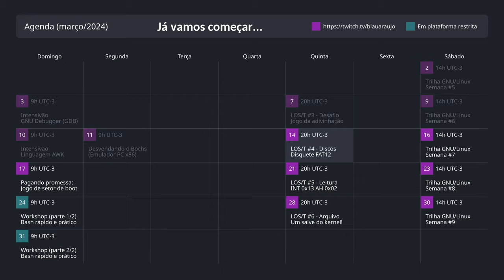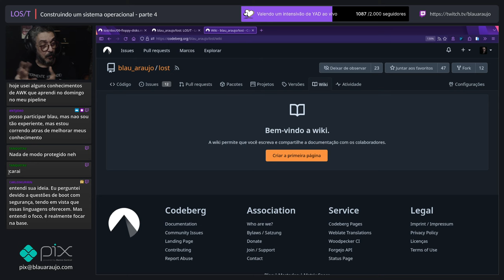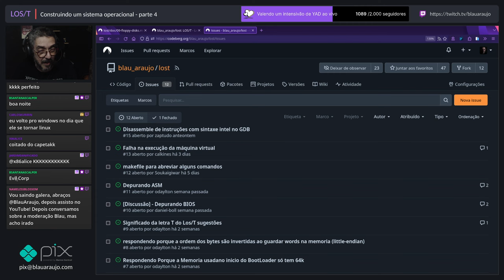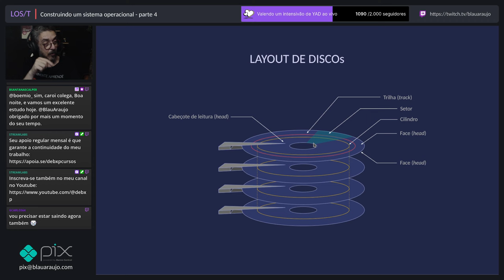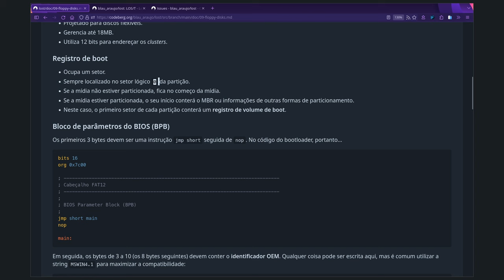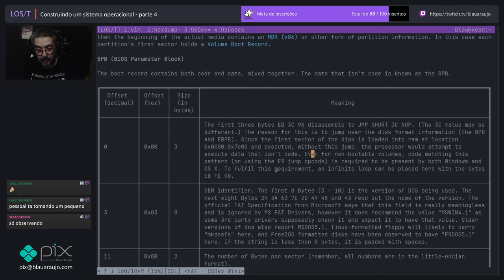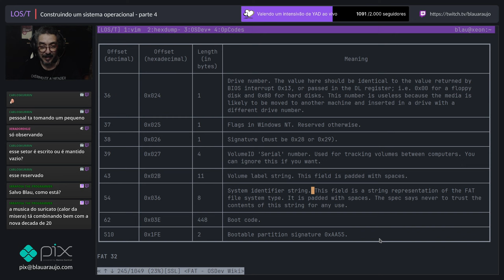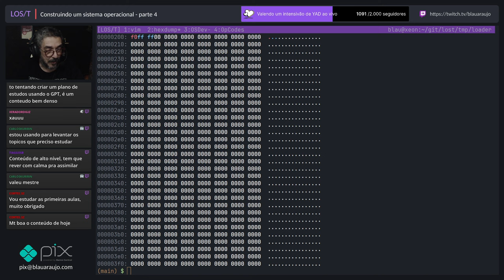[LOS/T #4] Construindo um sistema operacional do zero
Este vídeo é a íntegra da transmissão de quinta, 14 de março de 2024.

Participe dos papos ao vivo, toda quinta às 20h (UTC-3) na Twitch TV:

Muito obrigado!